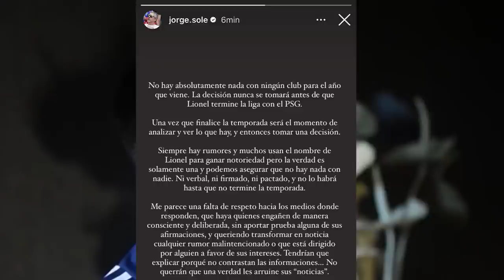🔴¡Sorpresa!😲 Giro INESPERADO De La Situación De LEO MESSI En El PSG 🔴 Anuncio De JORGE MESSI 🟥